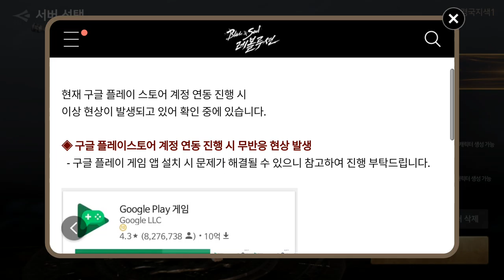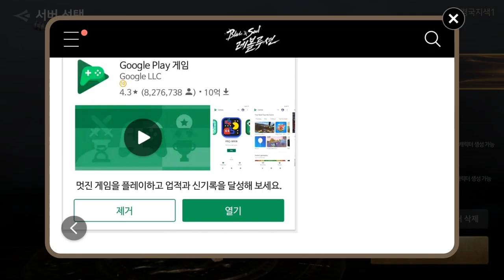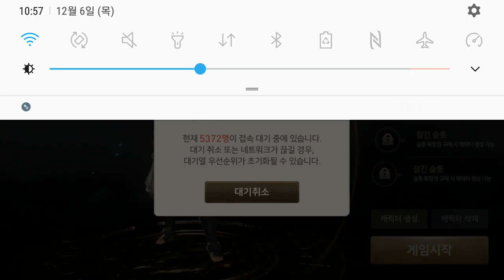블레이드소울 레볼루션 2018 12 06 오전 접속대기